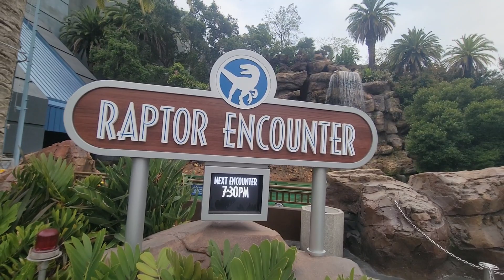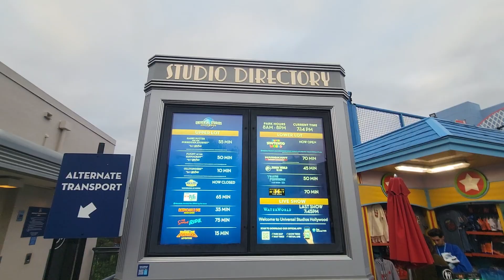StarWay to Upper Level Universal Studios Hollywood 5-26-23